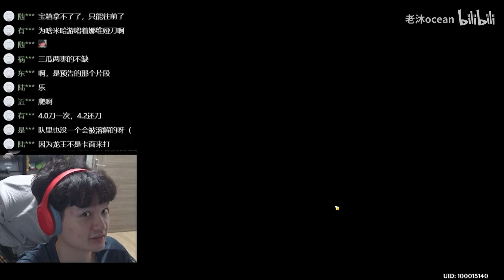【原神】我宣布！芙卡洛斯是最强的神！